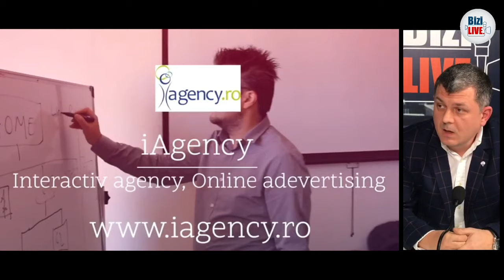ImoBizi | Madalina Vasile - RE/MAX Properties si Iulian Berghian | Head of Training RE/MAX Romania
Sprijinim antreprenoriatul in toate formele lui: social, eco, civic, medical, educational, cultural si startup-urile.

👉 Luni 9 martie de la ora 20.00, vom găzdui o noua ediție live ImoBizi despre: Agentul imobiliar in 2020
Invitat Special:
Iulian Berghian | Head of Training RE/MAX Romania
Din cuprinsul emisiunii:

✅  Agentul imobiliar in 2020;
✅  Standarde de bune practici ale pietei imobiliare;
✅  impactul acestor standarde asupra clientilor si agentilor.
👉 Despre Iulian Berghian

Iulian vine cu o experiență de peste 17 ani în vânzări și peste 10 ani de training în imobiliare. După participarea la numeroase traininguri internaționale, în anul 2014 a înființat Academia RE/MAX, din dorinta de a imbunatati imaginea agentului imobiliar. Astazi Academia RE/MAX este considerat cel mai important program educational pentru agenti imobiliari din Romania primind numeroase premii la nivel national. Mii de agenti imobiliari au luat parte la programele educationale organizate de el. Crede că educația în domeniul imobiliar este esențială pentru a putea oferi servicii excepționale clientilor."
👉 Despre Realizatoarea Emisiunii

Madalina Vasile este Absolventă a Facultății de Cibernetică Statistică și Informatică Economică si are 16 ani de experiență în vânzări, 13 ani de experiență în imobiliare – toți alături de RE/MAX ca Broker/Owner al biroului RE/MAX Properties, iar pentru primii 7 ani și ca Agent Imobiliar. Face parte din grupul de 3 cei mai longevivi Brokeri RE/MAX din România dar detine si 13 ani de experiență în antreprenoriat unde a experimentat mai multe domenii de activitate.
Este atestată “Train the Trainer” pentru toate programele de curs facilitate în rețeaua RE/MAX România si are o experiență de 8 ani în livrarea de traininguri specifice pieței imobiliare.